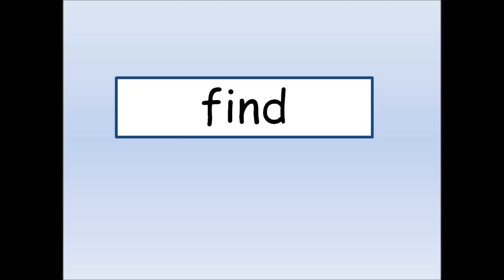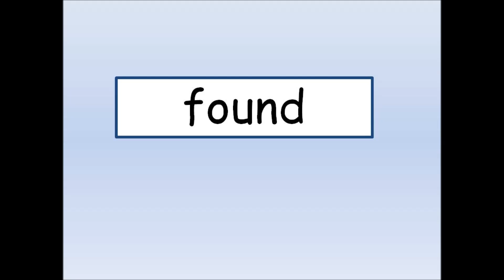Sight words- Letter Ff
Letter Ff Sight words